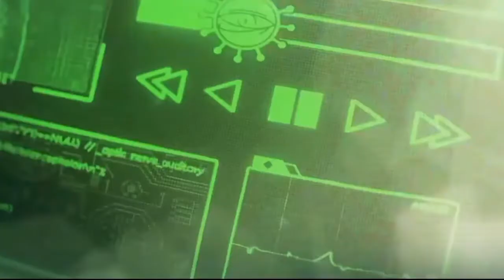Nice Boat 好传动画 Animation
2DHandDrawnStyle
3D in 2D

Nice Boat Animation
2D Donghua series 大理寺日志 White Cat Legend

Nice Boat Animation has close contacts with animation studios such as Liudao Wuyu 六道无鱼 and Wolfsmoke 狼烟.
Fog Hill of Five Elements
Valley of White Birds